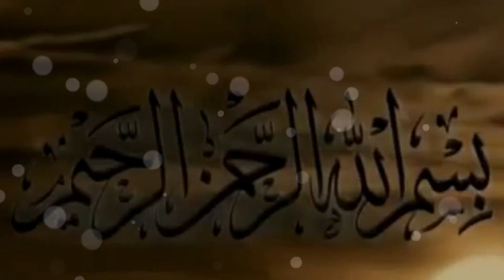Yahood ki 2000 sal ki tareekh. Dr Isrsr Ahmad | Urdu | Hindi.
Topic: History Of Jews | Yahodiyon Ki Tarikh | Late Dr Israr Ahemd

History of Jews -- یہود کی 2000   سال کی تاریخ -- Yahoodion Ki Tareekh -- Dr Israr Ahmad Lecture